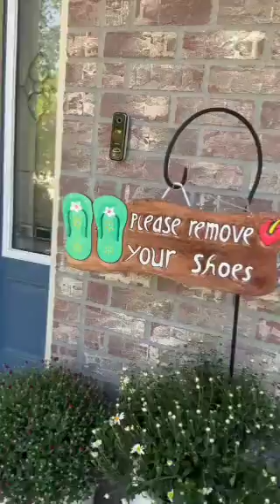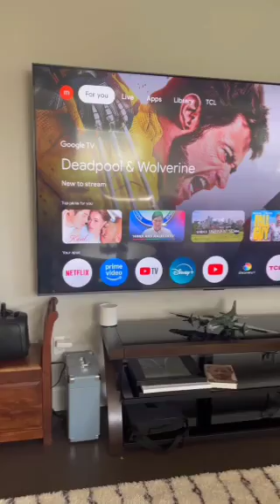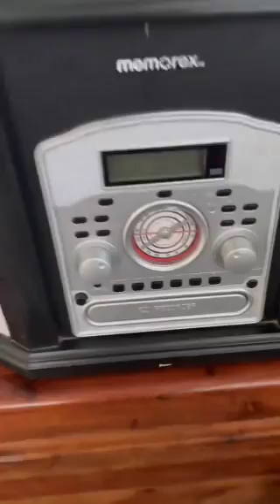i round you the house were my sister stay in Kansas,MO united states